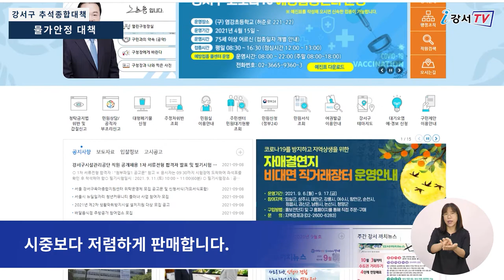[CC] 물가안정대책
강서구는 코로나19의 장기화로
어려움을 겪고 있는 농가를 살리는 동시에
건강한 먹거리를 저렴하고 편리하게 구입할 수 있도록
'비대면 직거래 장터'를 오는 17일까지 운영합니다.

이번 장터에는 임실군, 상주시, 태안군, 강릉시 등
총 12개 자매 결연지에서 직접 생산, 가공한
과일, 한과, 송편 등 40여개의 우수 농·특산물을
시중보다 저렴하게 판매합니다.

강서구 홈페이지 내  '추석 직거래장터' 배너에 접속하면
자세한 판매 품목과 가격을 확인할 수 있으며
인터넷에 익숙하지 않은 주민을 위해
직접 전화로도 주문할 수 있습니다.

또 추석명절 가격상승이 우려되는
성수품 및 개인서비스 요금 품목에 대해
집중관리를 실시하며
지역 내 소매점포, 편의점 등에
가격 표시제를 지도 점검합니다.

 - 영어 : miji925
 - 중국어 : 김병욱
 - 일본어 : 임정훈
 - 베트남어 : NGUYEN MINH ANH